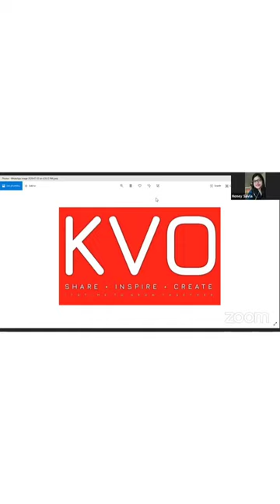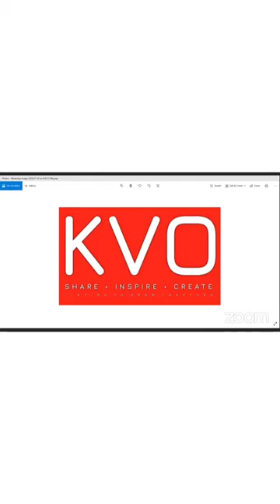Question and Answer about plasma therapy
Plasma therapy is a new ray of hope amidst coronavirus pandemic.This is a recorded live session of question and answers from public who have various doubts about plasma donation.We are falling short of this plama and requesting recovered male patients to come and contribute to the cause.
questions asked are:
Q & A  in this session

1. Will donating PLASMA put me at a risk of getting COVID-19 again?
2. Will Thyroid patients who have recovered from Covid 19 can donate Plasma?
3. What are the top risks of administering plasma therapy at the moment in India?
4. Blood plasma from one recovered person can help how many patients at a time?
5. Any person fit for regular blood donation is fit for plasma donation or any other reading also important like hemoglobin?
6. What all protocols involved in donating plasma?
7. It's available at all hospital or only few of them